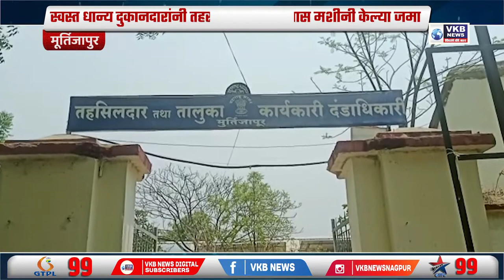स्वस्त धान्य दुकानदारांनी तहसीलदारांकडे ई-पास मशीनी केल्या जमा